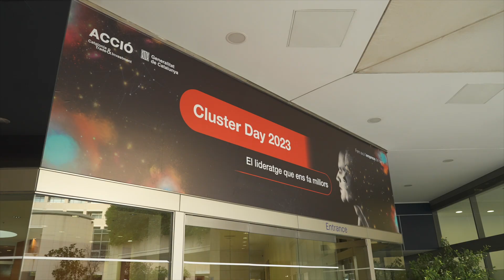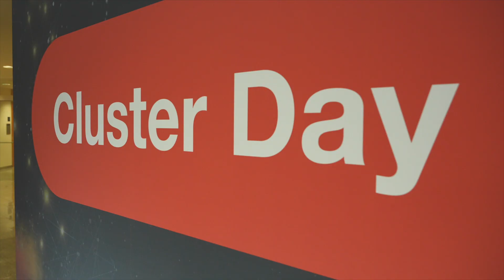Lideratge per millorar l'equip: el cas de Bon Preu, Codorniu i Seidor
Com ha de ser el lideratge que motiva i millora un equip? Els responsables de persones i d’atracció de talent de Bon Preu, Codorniu i Seidor parlen de lideratge, d’equip i de les claus per incentivar el talent a l’empresa.